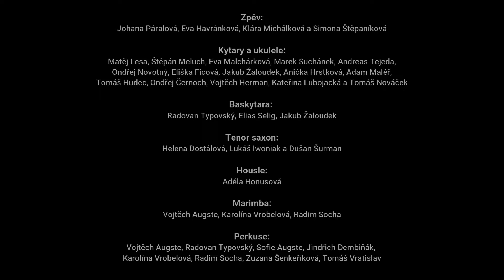Don't worry, Happy Birthday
Tato hudební videokoláž vznikla v období distanční výuky při pandemii covid-19 na jaře roku 2021.
Původním záměrem bylo motivovat žáky k zajímavé tvůrčí práci i v období kdy není možné se osobně potkávat v budově školy. Žáci tak se svými učiteli mohli své příspěvky konzultovat i online a natáčet v pohodlí domova. Nakonec se však situace uvolnila a mnoho materiálu vzniklo už v budovách školy a některé záběry dokonce po skončení pandemického stavu.

S žáky secvičili a natočili:
Kateřina Lubojacká
Simona Štěpaníková
Karolína Trelová
David Cindler
Dušan Šurman

Hudba a text písně:
Bobby Mc Ferrin
Aranžmá:
Tom "Strom" Nováček

Kytary a ukulele:
Matěj Lesa, Štěpán Meluch, Eva Malchárková, Marek Suchánek, Andreas Tejeda, Ondřej Novotný, Eliška Ficová, Jakub Žaloudek, Anička Hrstková, Adam Maléř, Tomáš Hudec, Ondřej Černoch, Vojtěch Herman, Kateřina Lubojacká a Tomáš Nováček

Baskytara:
Radovan Typovský, Elias Selig, Jakub Žaloudek,

Zpěv:
Johana Páralová, Eva Havránková, Klára Michálková a Simona Štěpaníková

Tenor saxofon:
Helena Dostálová, Lukáš Iwoniak a Dušan Šurman

Housle:
Adéla Honusová

Bicí a perkusivní nástroje:
Vojtěch Augste - marimba, conga, lžičky
Radovan Typovský - bonga, sklenička
Sofie Augste - claves
Jindřich Dembiňák - cabassa
Karolína Vrobelová - marimba, guiro, kukačka
Radim Socha - marimba, louskáček
Zuzana Šenkeříková - tamburína
Tomáš Vratislav - rýžák, sprej